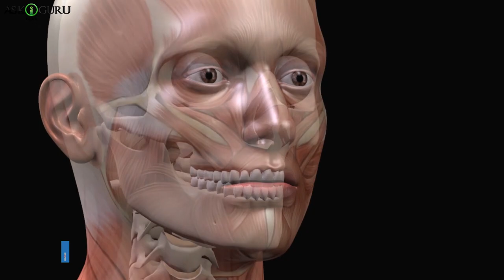WHY DO PEOPLE HAVE DIMPLES | PSYCHOLOGICAL FACTS ABOUT DIMPLES | WHAT CAUSES DIMPLES IN CHEEKS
WHY DO PEOPLE HAVE DIMPLES | PSYCHOLOGICAL FACTS ABOUT DIMPLES | WHAT CAUSES DIMPLES IN CHEEKS - ASKIGURU

In this video, we have explained why do people have dimples, what causes dimples in cheeks and some psychological facts about dimples.